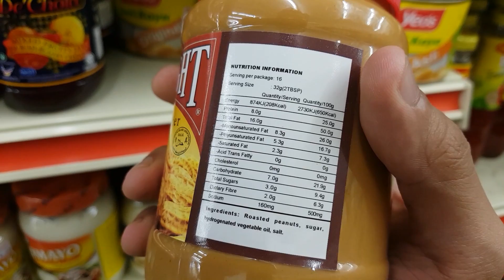Sabar, Bawa Bertenang Geng